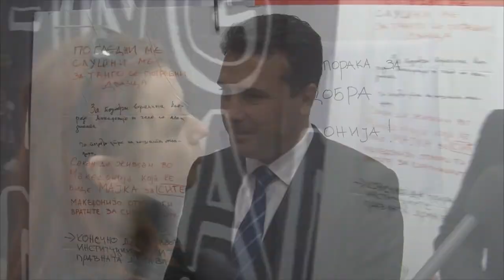Зеав: Да создадеме општество кое ќе тежнее кон еднаквост